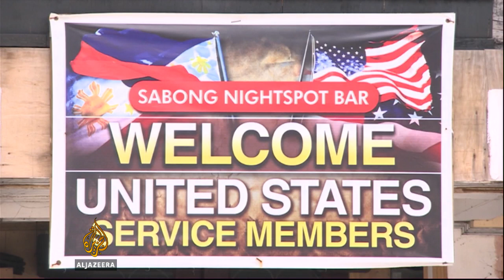Amerasians in Philippines stuck with stigma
Abandoned children of US soldiers continue to face discrimination, as agreement brings more troops to country.